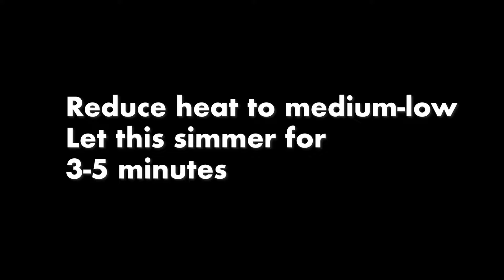Beef Stroganoff - Homemade and Easy | A La Carte with Alex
Beef Stroganoff just a savory flavorful dinner just that easy! My mom used to make this dish all the time growing up and it was always a hit around the dinner table.

Ingredients:
2 tbsp vegetable oil
1 pound ground beef
1 large onion sliced
10-15 sliced baby portobello mushrooms
2 Tablespoons butter
2 Tablespoons flour
1 cup... maybe 1 & 1/4th cup beef broth
1 tbsp Dijon mustard
2/3 cup sour cream

Dessert?

Knives I've had for over 10 years
Best measuring cup
Aluminum Sheet Pans
Digital Meat Probe Thermometer
Candy/Fry Thermometer
Silicone Baking Mats

Books
Good Eats
Jet Tila
Food Science (for the food nerd)
Joy of Cooking

Music

all music, copywrites and images belong to their respective parties.